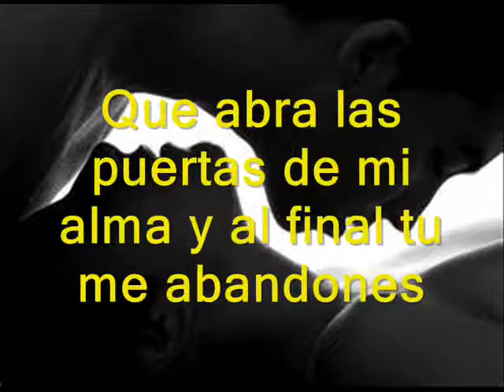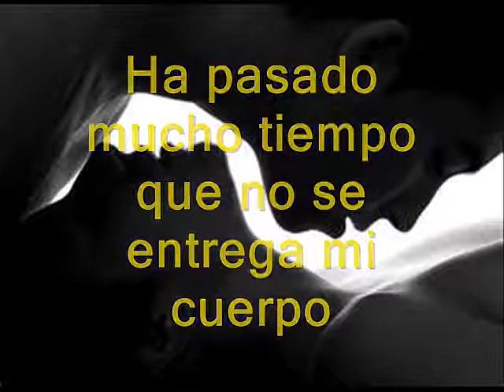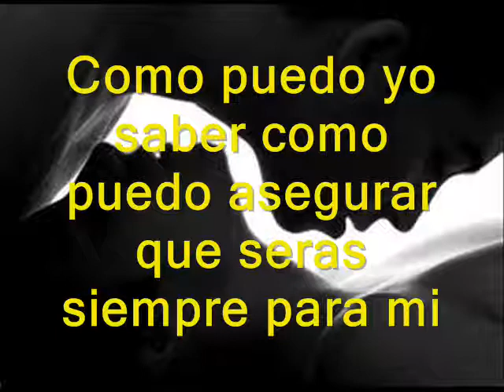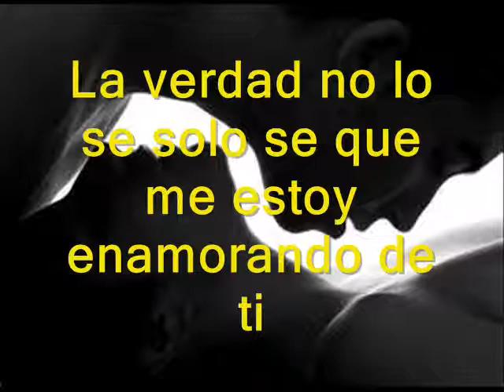Me Estoy Enamorando De Ti - inedito (Compositor) Enrique Lopez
Me Estoy Enamorando De Ti - un tema inedito del (Compositor) Enrique Lopez.